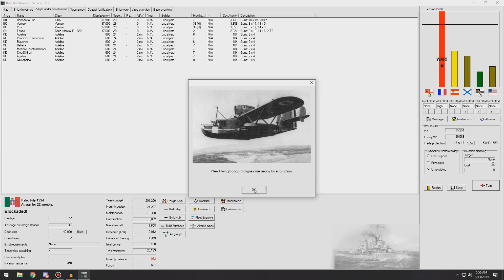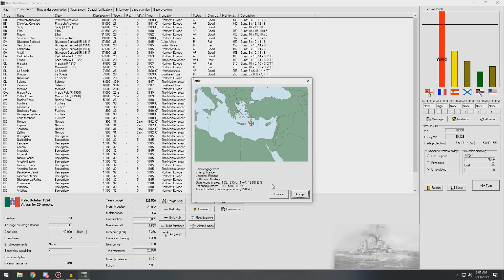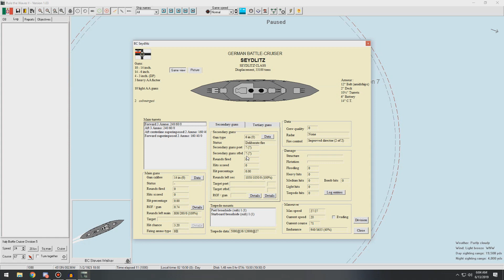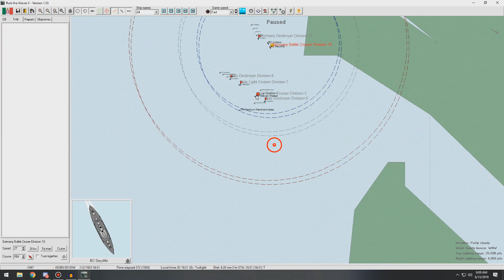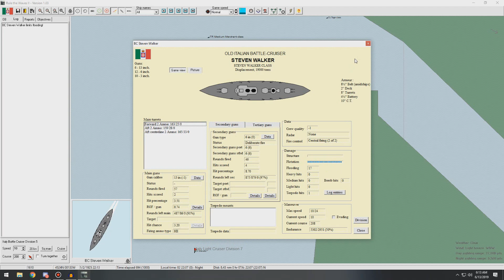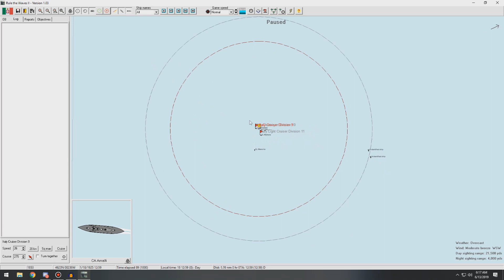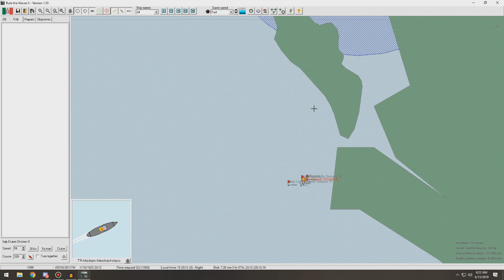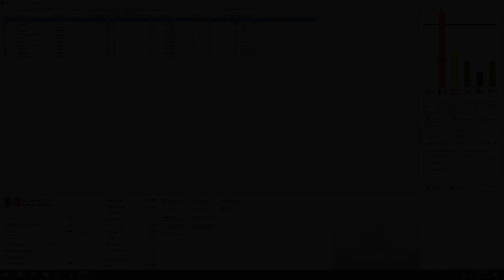Rule The Waves 2 | Italy | Part 30